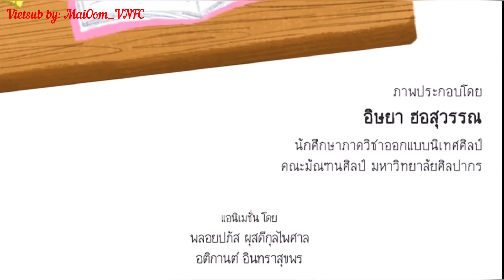[Vietsub by : MaiOom_VNFC] oomeisaya หนูดีคนเก่งจากหนังสือเด็กไทยไปถึงฝัน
อุ้ม อิษยา  ฮอสุวรรณ นักแสดงจากเรื่องแก้วกลางดง เป็นผู้วาดภาพประกอบและจัดทำ animation ด้วย ซึ่งอุ้มจะมาพูดถึงผลงานที่สร้างสรรค์สำหรับเด็กๆ รวมถึงผลงานดีๆ ที่น่าติดตามจากนักเรียนทั่วประเทศ ใน “เด็กไทยไปถึงฝัน” หนังสือวันเด็กแห่งชาติ ปี 2563
ขอเชิญชวนผู้ที่สนใจหรือกำลังมองหาหนังสือดี น่าอ่าน เป็นของขวัญสำหรับเด็กๆ สามารถสั่งจองได้ที่ส่วนลูกค้าสัมพันธ์ องค์การค้าของ สกสค. โทร
ผลงานใหม่ของอุ้ม😁หนูดีคนเก่ง